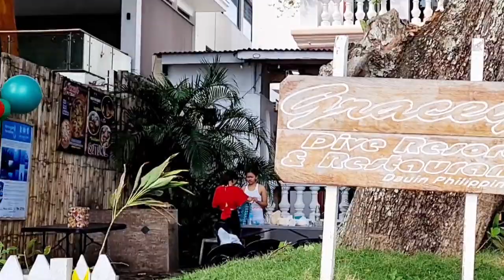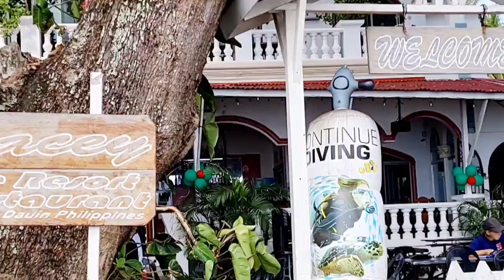Sea side views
Walking at the sea side,,, My Downtown.